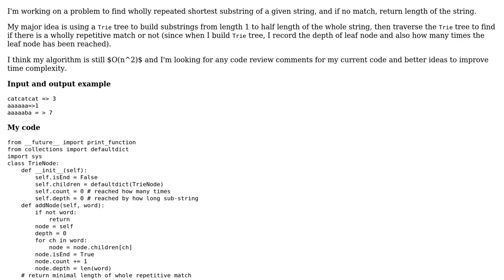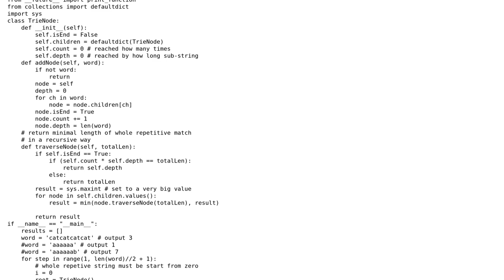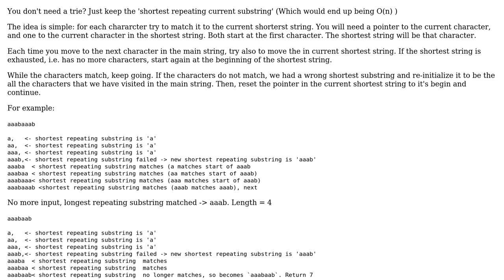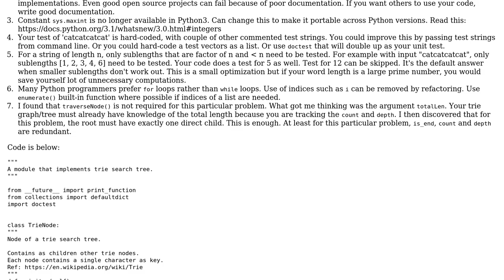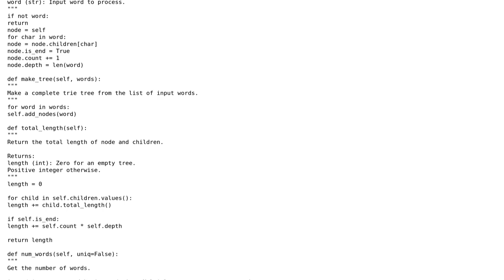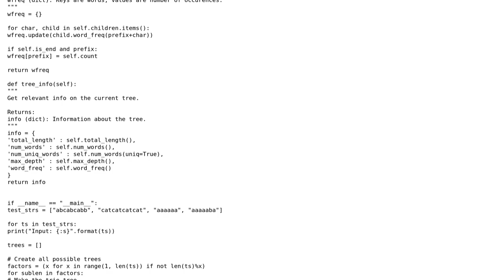Code Review: Find the shortest whole repetitive substring (4 Solutions!!)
Code Review: Find the shortest whole repetitive substring

With thanks & praise to God, and with thanks to the many people who have made this project possible! | Content (except music & images) licensed under CC BY-SA | Music | Images & others | With thanks to user Rob Audenaerde user Lin Ma user Jamal user Gareth Rees user coder.in.me and the Stack Exchange Network Trademarks are property of their respective owners. You are responsible for your own actions.